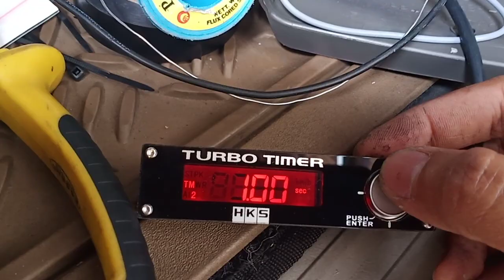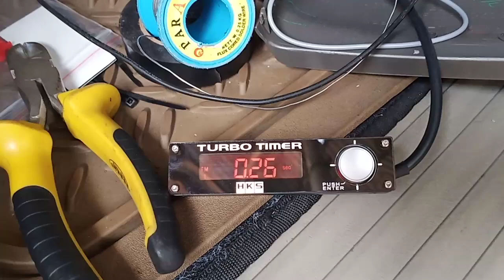Turbo timer HKS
Pemasangan di innova